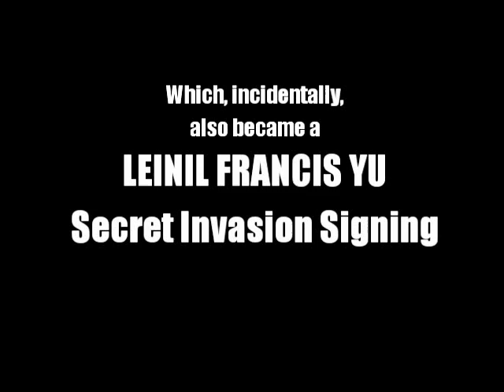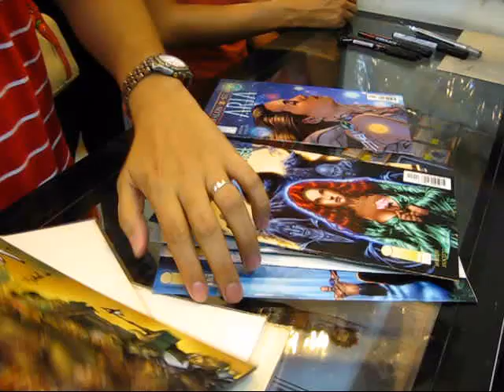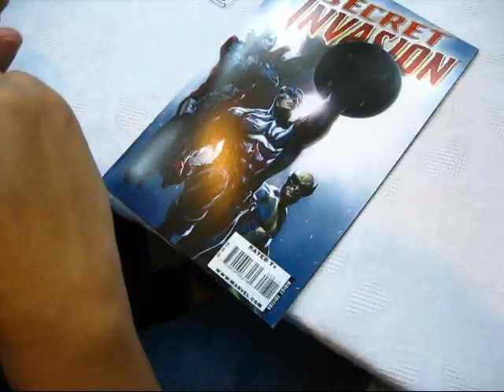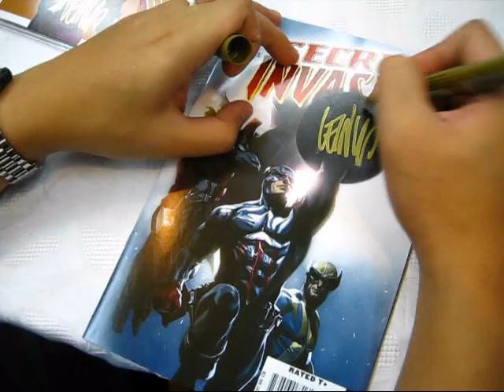Jay Anacleto Marvels 2 Signing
With Jay Anacleto
Leinil Francis Yu, signing for Secret Invasion
Tony De Zuniga, signing for his art portfolios
Gerry Alanguilan, signing for ELMER
and Edgar Tadeo, signing for whatever.

Comic Odyssey, Robinson's Galleria, Ortigas, Metro Manila.
Thanks to Sandy Sansolis of Comic Odyssey, and Joy Aguila, my old pal from High School for appearing in the video.